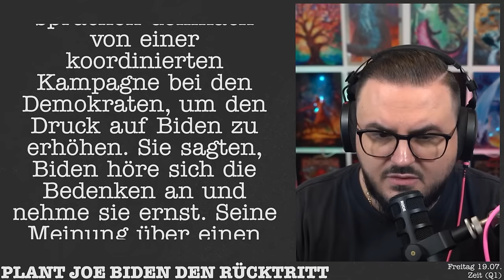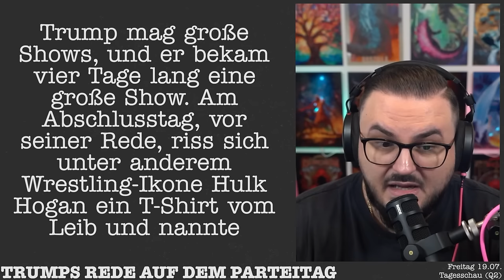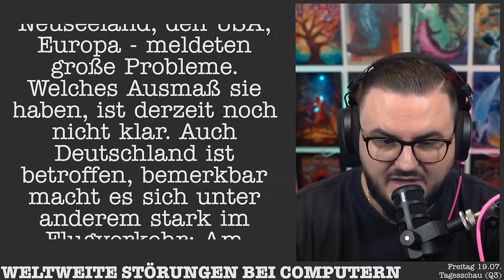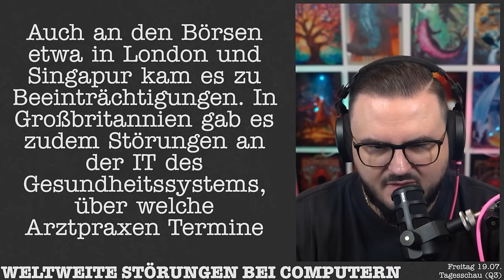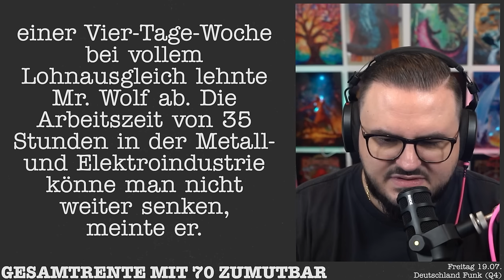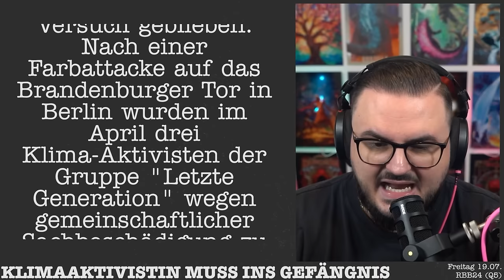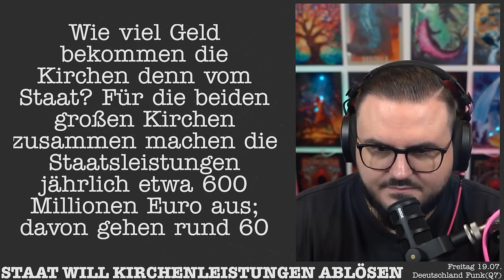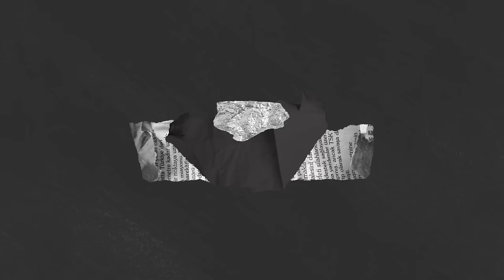Tritt Joe Biden zurück?! 🇺🇸 Alle News vom 19.07.2024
KAPITEL
00:00 PLANT JOE BIDEN DEN RÜCKTRITT
04:00 TRUMP REDE AUF DEM PARTEITAG
08:35 WELTWEITE STÖRUNGEN BEI COMPUTERN
15:23 GESAMTRENTE MIT 70 ZUMUTBAR
16:12 KLIMAAKTIVISTIN MUSS INS GEFÄNGNIS
21:05 STAAT WILL KIRCHENLEISTUNGEN ABLÖSEN